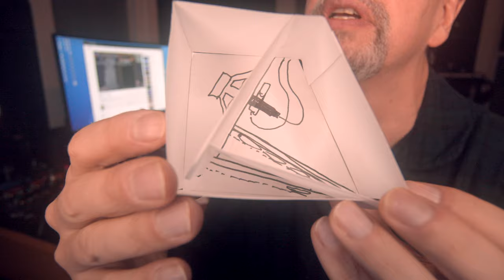DIY Iso Cab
Here's the SM57 mod: also compare the guitar tone I was able to do 8 years ago, with what the Iso Cab design produces.